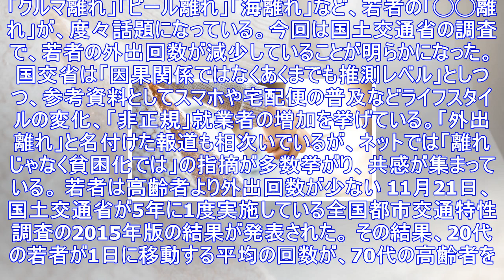若者の「外出離れ」が判明⇨「貧困化」を「○○離れ」って言うな、と怒りの声も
「クルマ離れ」「ビール離れ」「海離れ」など、若者の「◯◯離れ」が、度々話題になっている。今回は国土交通省の調査で、若者の外出回数が減少していることが明らかになった。 国交省は「因果関係ではなくあくまで...